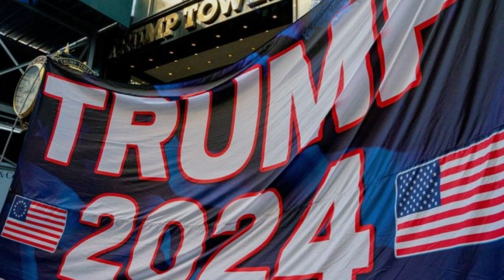🚨🚨¡ALERTA! TENSIÓN Candidatura Presidencial Republicana de Tim Scott 22 MAYO 2023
🚨🚨¡ALERTA! TENSIÓN la ventaja de Trump sobre Desantis NOTICIAS DE ESTADOS UNIDOS 21 DE MAYO 2023